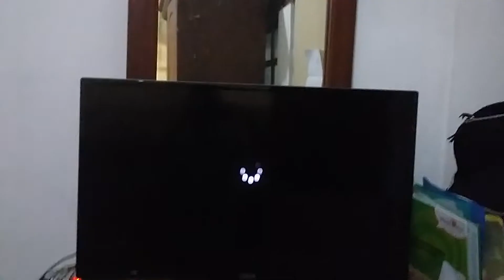DC Super Hero Girls bubble gum & bomb explosion/bubble gum scene